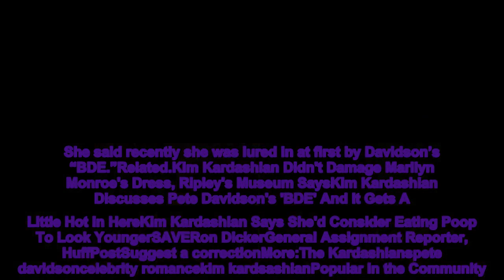Pete Davidson Asks Kim K If Audio Person Has Seen Her Vagina More Than Him